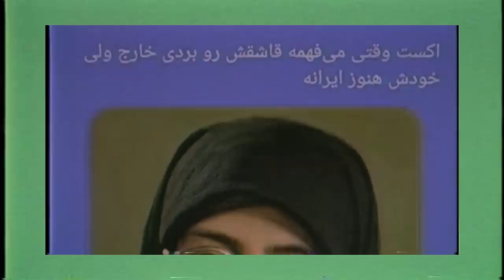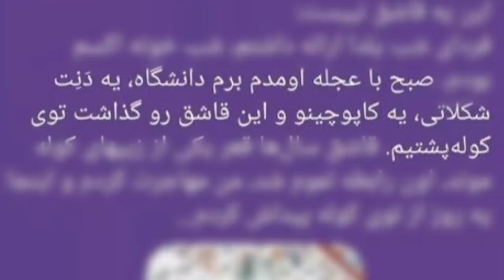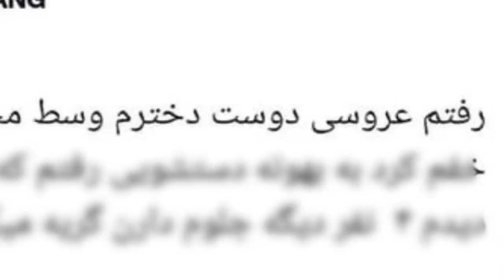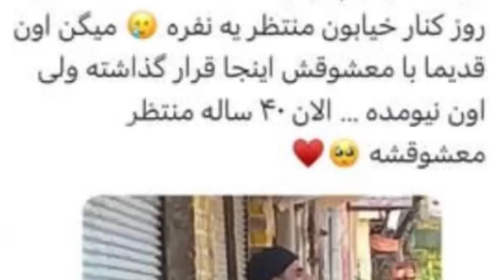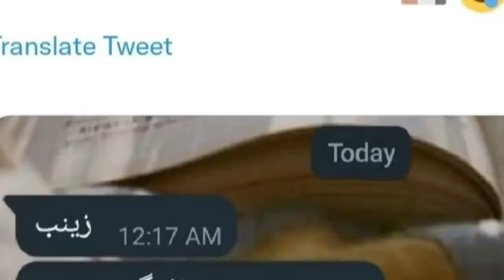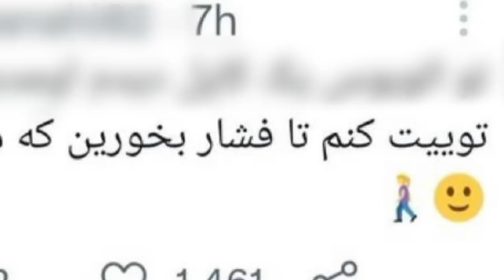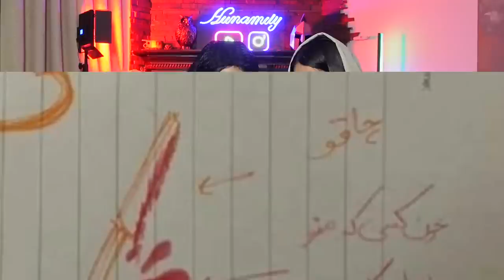از شورت شوهرش ماسک درست کرده🩳🔞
channel paniz : @panizkarami